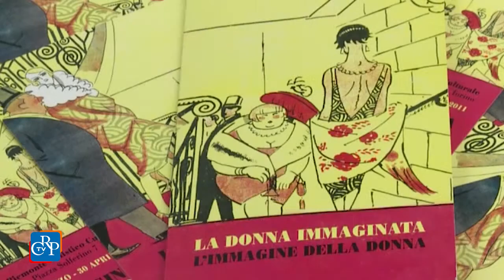Appuntamenti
* Una mostra e un ciclo di conferenze nella Biblioteca della Regione Piemonte di via Confienza a Torino sull’avventura coloniale italiana. Il Consiglio regionale ospita, fino al 18 marzo, la mostra “Imprese coloniali a cavallo della prima guerra mondiale. Dall’Ottocento all’Africa Orientale Italiana”.
* Proseguono inoltre le mostre itineranti del Consiglio regionale, concesse in prestito gratuito e allestite presso enti piemontesi. Presso i locali UNITRE di Moretta, in provincia di Cuneo, fino al 9 marzo è visitabile la mostra di vignette satiriche "La donna immaginata. L'immagine della donna", promossa dalla Consulta femminile del Consiglio regionale del Piemonte e curata dal disegnatore Dino Aloi. Fino al 13 marzo, presso la Biblioteca di Ceva, è inoltre allestita la mostra Agroalimentare in Piemonte. I brand che hanno fatto la storia, realizzata con la Camera di Commercio di Torino, e il supporto dell’agenzia giornalistica Ansa.